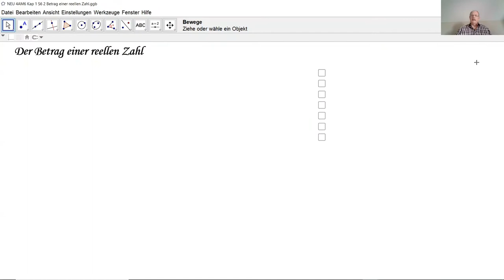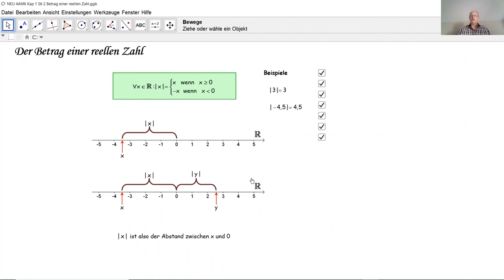Betrag einer reellen Zahl D5006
D5006 Was ist der Betrag einer reellen Zahl? Wie deutet man den Betrag einer reellen Zahl auf dem Zahlenstrahl?